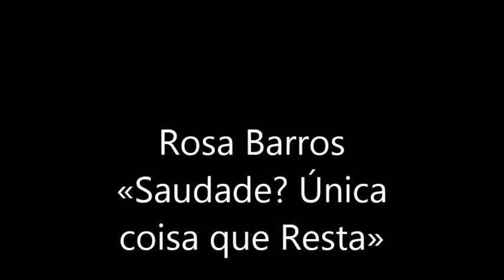Rosa barros Saudade, única coisa que resta